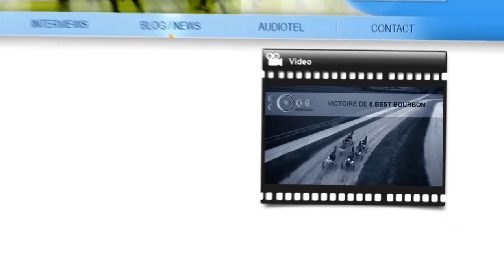CLIP PUBLICITE A2TURF